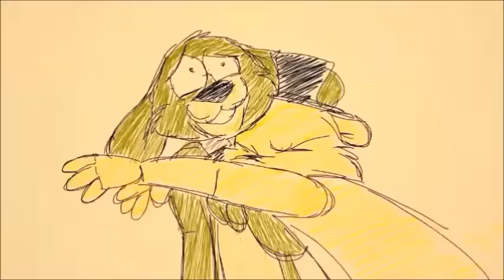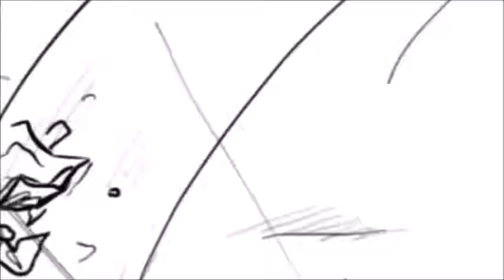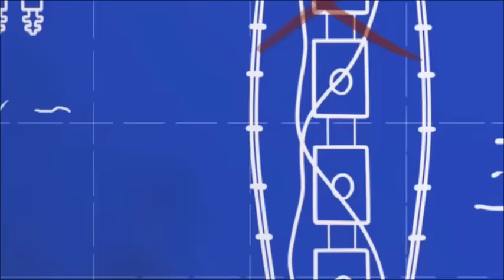Tony Crynight's Five Nights at Freddy's Series Parts 1-14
Yes! It's Finally here! Part 14 of Tony's FNAF series is finally done! I've been waiting to upload this video until his newest part came out, so here it is!

All credit for these videos goes to Tony Crynight.
I just edited them together X3